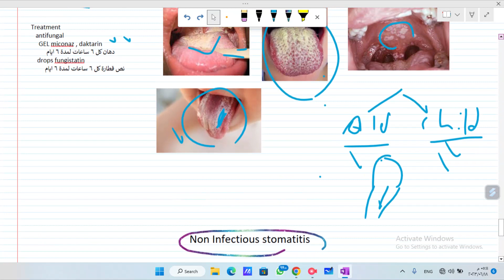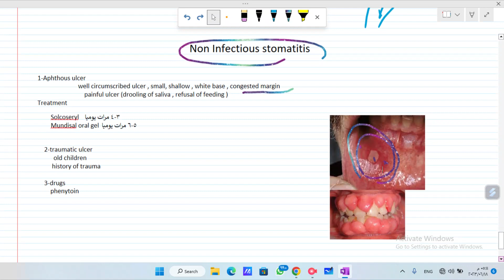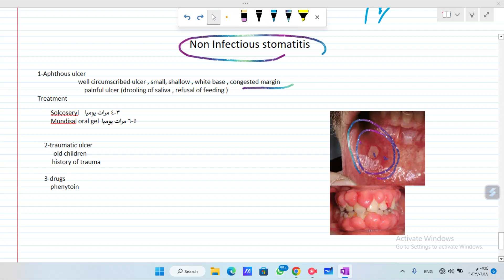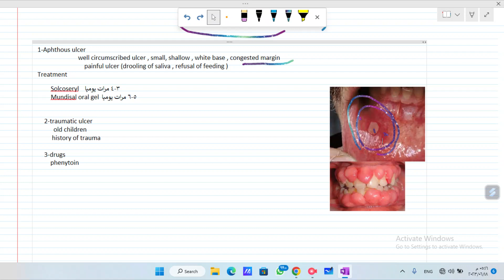non infectious stomatitis